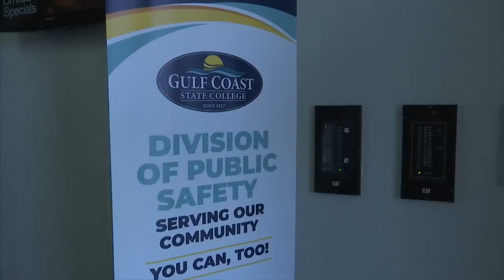Gulf Coast State College prepares law enforcement students with Apex Training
Gulf Coast State College is giving future cops the chance to experience real-life scenarios through virtual reality.